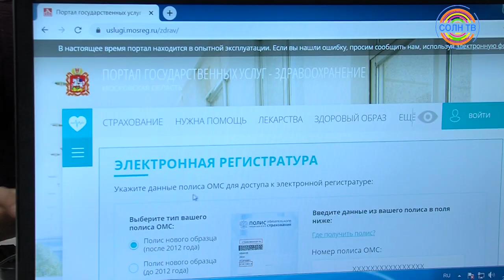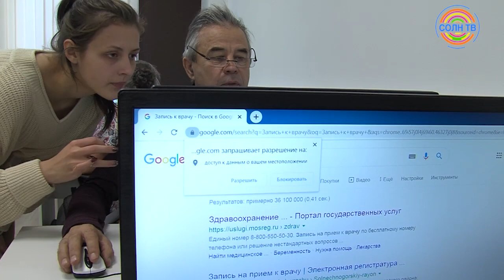В Солнечногорске пенсионеров учат компьютерной грамотности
Здесь открылись курсы по компьютерной грамотности. Они открыты для всех желающих посетителей центра - как для начинающих, так и продвинутых пользователях. Занятия проводятся каждые понедельник и пятницу в 16:00.